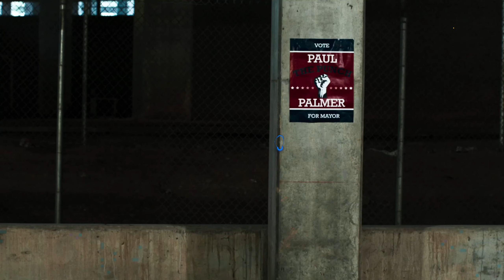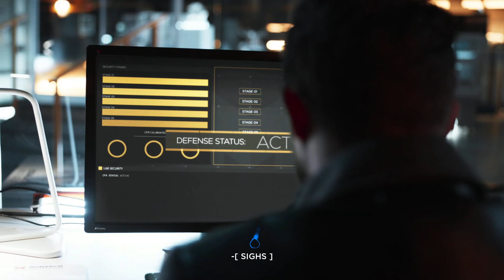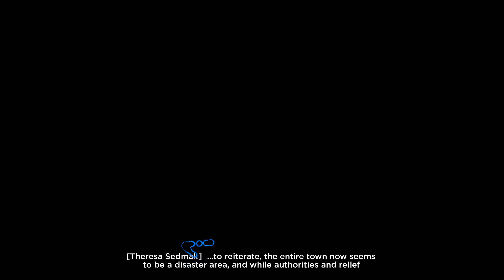Quantum Break | Episode 10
Quantum Break blurs the line between television and gameplay, integrating the two into one seamless, uniquely immersive experience. Quantum Break weaves the cinematic action of intense gameplay with the tension and drama of scripted television, creating a world where each has a direct impact on the other.

We have a lot of Valorant and CS:GO players in our community. Because of that, we are able to create a lot of 10 man custom games and compete with each others for fun!